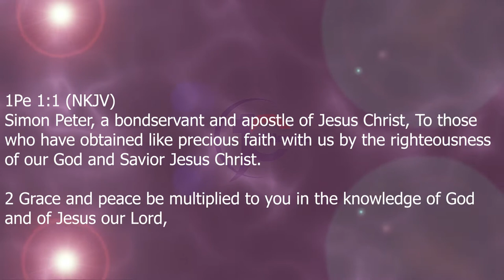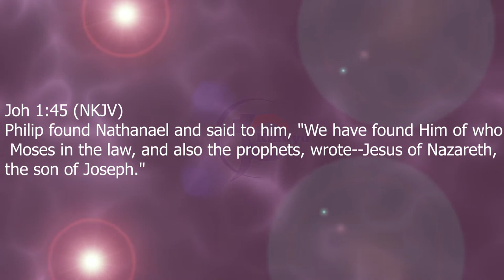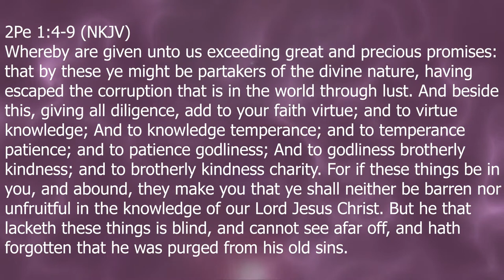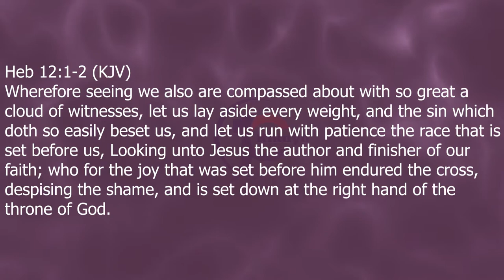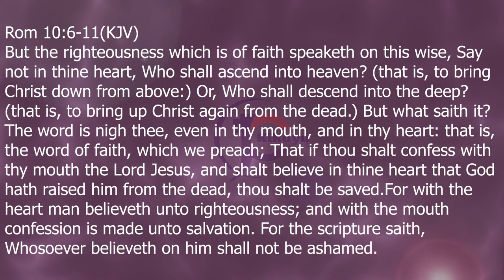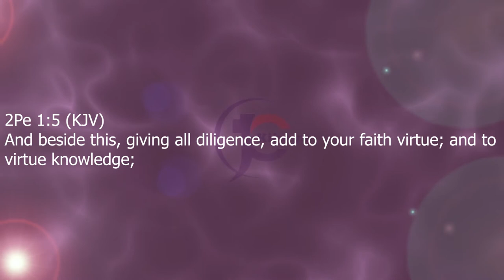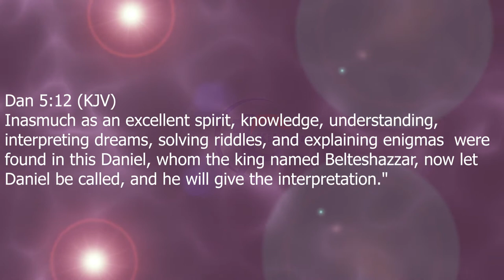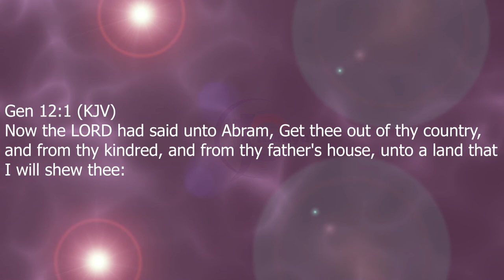Redemption Realities-If These Things be in you